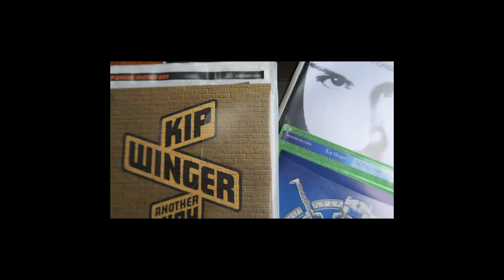Winger "Star Tripper" Linkin Park (dacca edit)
The original version "Star Tripper" by Winger is available on Winger's Demo Anthology. This a modified version featuring Linkin Park on the bridge section. There is a Kip Winger rap section for this song (later named "Baptized by Fire") on the album "In the Heart of the Young".